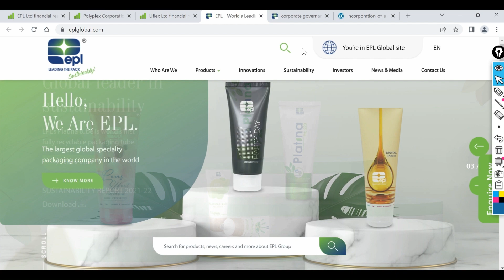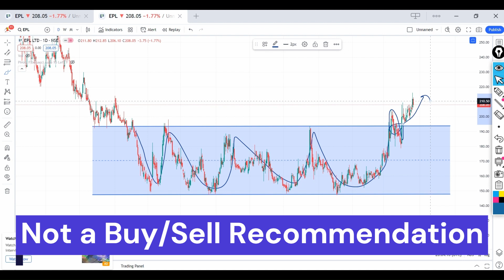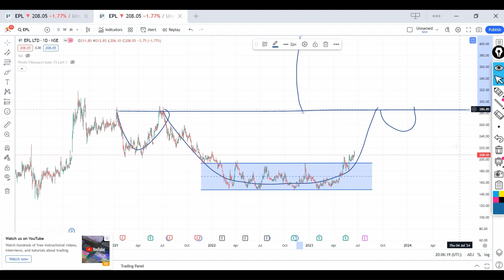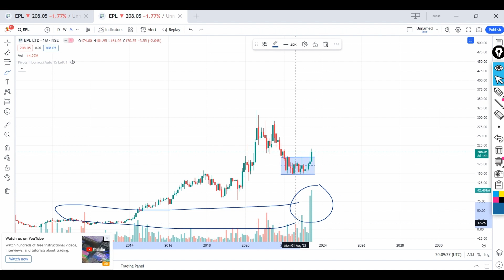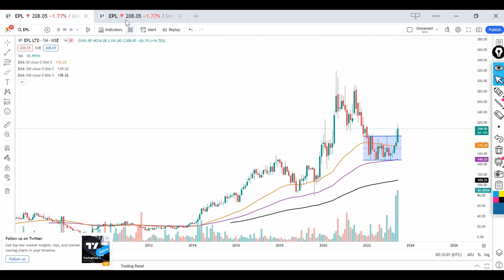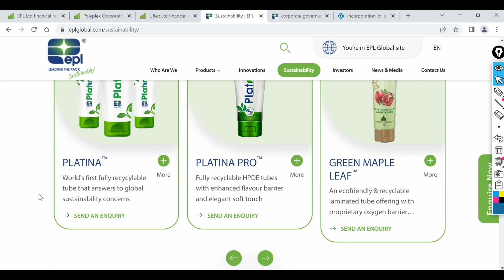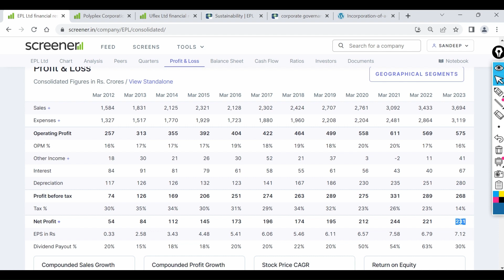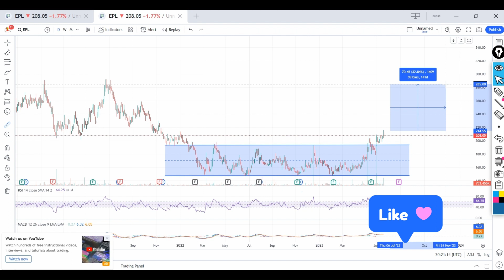Fundamental and Technical Analysis of EPL(Essel Propack Limited)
This video contains Fundamental and Technical Analysis of EPL Limited (formerly known as Essel Propack Limited),is the largest specialty packaging global company, manufacturing laminated plastic tubes catering to the Beauty & Cosmetics, Pharma & Health, Food, Oral and Home.

This video contains Daily, Weekly and Monthly analysis of the stock. As well as fundamentals of stock, especially shareholders pattern.